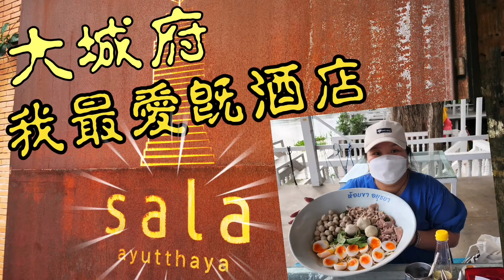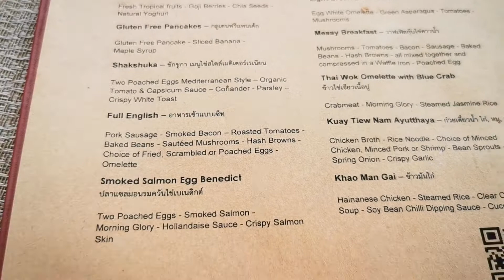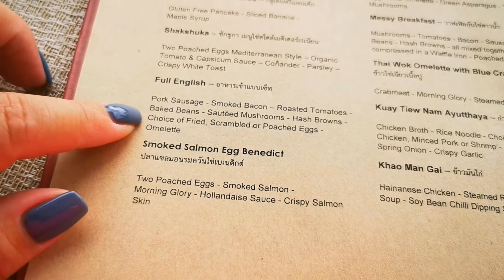(泰國大城府)我最愛既酒店Sala Ayutthaya